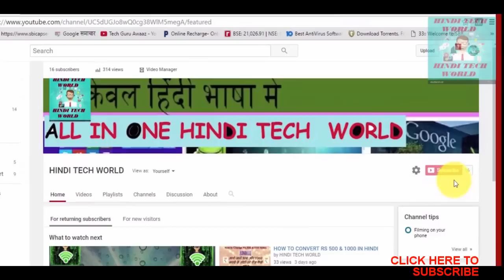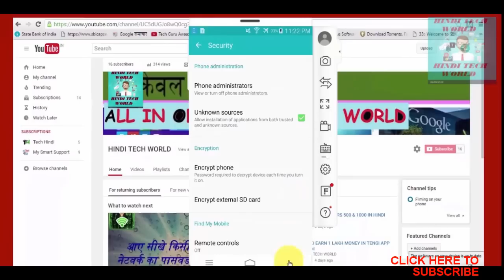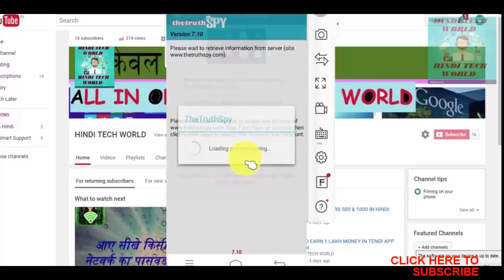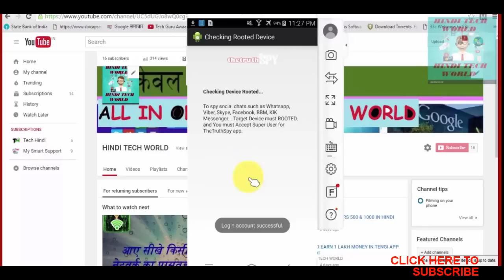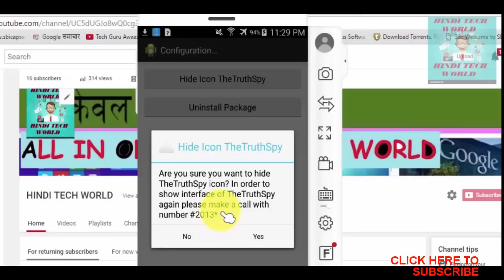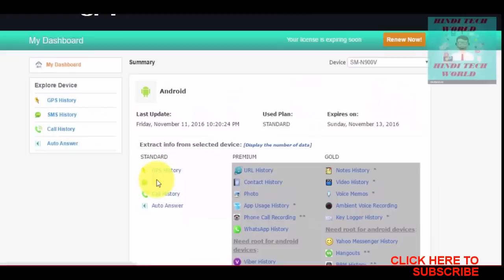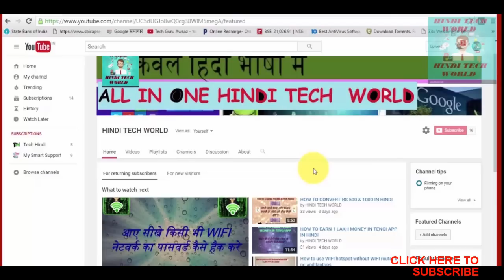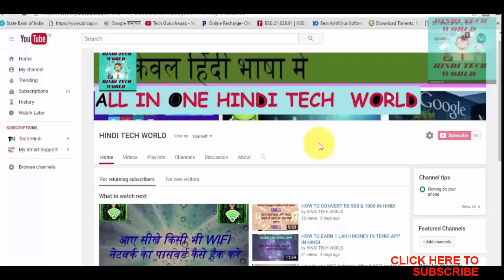100% Veryfied] How to track cell phone Location/calls/sms spy mobile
All about  TO KNOW WHAT IS YOUR GF/BF DOING ON HER HIS MOBILE? thetruthsyp apps and website
in this viedo we are learn about how to hack any android mobile in just a 5 mint. so yor are know about how to hack any smartphone in just a 5 mint you are watch this viedo start to end.
नमस्कार दोस्तों अगर आप को जाना है कि कैसे आप किसी भी एंड्राइड फ़ोन को हैक कर सकते है तो आप को ये पूरा वीडीओ देखना पड़ेगा इसमें मेने पूरा स्टेप बी स्टेप बताया है कि क्या करना है।
Hello friends
Today iam going to tell about how to track a cell phones in other words fined full detail any mobile phones. Use this trick you can fined any one phone call,sms,location, and track all phones call
this is free trick
you can easly fined out stolen phone and your friend location so friend use this trick and enjoy
track phone best buy
track phone batteries
track phone by google account
track phone by ip address
track phone customer service
track phone cards
track phone cases
track phone calls
track phone company
track phone customer service phone number
track phone codes
track phone claim
track phone coverage
track phone carrier
track phone deals
track phone down
track phone data
track phone data plans
track phone down by number
track phone delivery asurion
phone spy
spy phone
spy sms
spy on text messages
trace cell phone calls
trace a cell phone calls
trace phone
trace mobile
trace mobile number
trace phone number
spy mobile
spy phone
spy phone calls
trace phone calls
tracking
tracing
hack phone
track phone
hack mobile
track mobile
hack phones
trace phone
locate phone location

I have created this channel for all of viewers how want to updates them selves with the latest technology in our mother tongue 'Hindi' and i promise to provided you all the lasted information and technology. thanks jai hind.